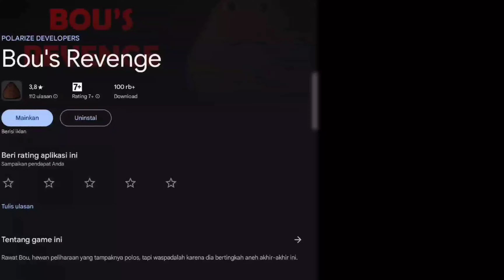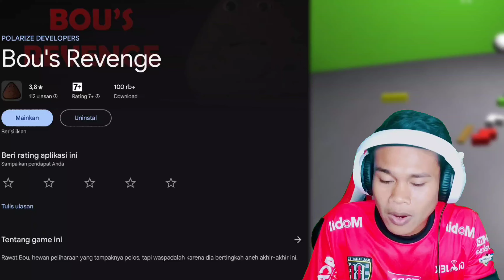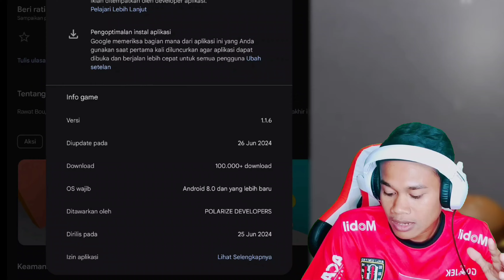Pou - Bou's Revenge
Mau Mainin Game Yang Gue Mainin ?
LINK :

Bagi yang mau donasi untuk channel ini biar semakin berkembang lagi kedepannya bisa disini ya :

Oke makasih buat kalian yang sudah menyempatkan diri untuk klik dan nonton vidio ini dan jangan lupa untuk klik tombol Subscribenya karna 1 Subscribe sangat berarti untuk channel ini untuk terus semangat dan terus upload vidio setiap harinya!!!

Oke sampai jumpa di vidio berikutnya, enjoeyyy!!!

Device 1 :
Perangkat : Vivo Y51
Layar : 16,71cm (6,58") 2408 x 1080
Procesor : 2,0 GHz Snapdragon 665 octa-core
Ram : 8/128 Gb
Versi Android : Android 12

Device 2 :
Perangkat : Samsung Tab S7+
Layar : 12.4" (185.0 x 285.0 x 5.7mm)
Procesor : Qualcomm Snapdragon 865+
Ram : 6/8 GB
Storage : 128/256/512 GB
CPU Speed : 3.09GHz, 2.4GHz, 1.8GHz

Alat Pendukung :
- Ring Light 45cm + Light Stand Tripod 2,1m + Make Up Live Streaming
- Microphone Condenser BM800 full set V8 Mixer Premium + taff Studio Power
  Phatom Supply 48V XLR 3 pin Cable for Condenser Microphone
- Tripod INBEX TF-3520p
- Kain Green Screen 2x2m
- Earphone Samsung
- Headset Gaming Vonix Rexus F80 Series

Mau Beli Peralatan Yang Gue Gunain :
Taff Studio Power Phatom Supply 48V XLR 3 pin Cable for Condenser Microphone

Aplikasi Editing :
KineMaster Pro PurpleBlueGradian v4 14 Remo dded
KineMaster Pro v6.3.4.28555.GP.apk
Filmora Go
Pixellab